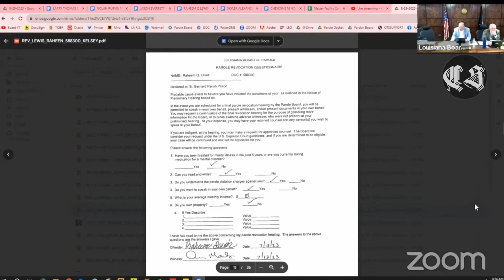He’s Accused Of Domestic Vi*lence Battery Visible Harm | Will They Revoke His Parole?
Raheem Q. Lewis  DOC #588300